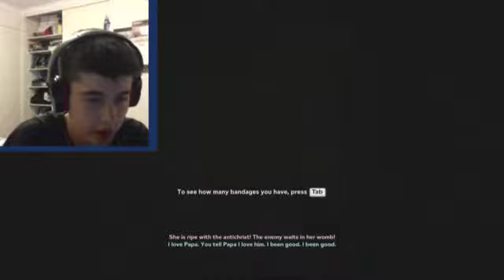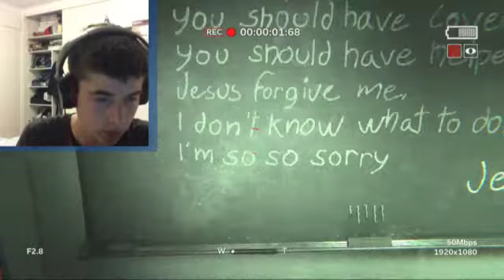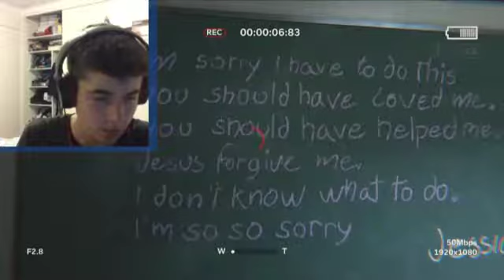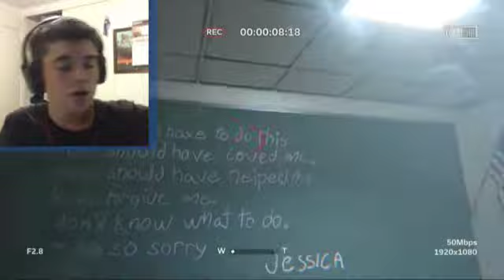The Great Escape!! | Outlast II Gameplay (Part2)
An audio error occors halfway through the video sorry about that the audio and facecam are having a war with each other

Im here to have fun!
."""~~--,,,,,,,,,, THANKS FOR THE SURPORT MATE!!